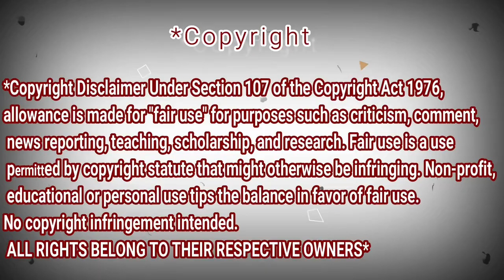Диана Анкудинова (Diana Ankudinova) REACTION DZ . Презентация сингла (23.01.2020). ГОЛОСОМ ТВОИМ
Диана Анкудинова (Diana Ankudinova). Презентация сингла (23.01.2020). ГОЛОСОМ ТВОИМ

My Full Name : Ferah Samir
My adress : Chlef / Chettia Zone10 n539
zip code : 02170